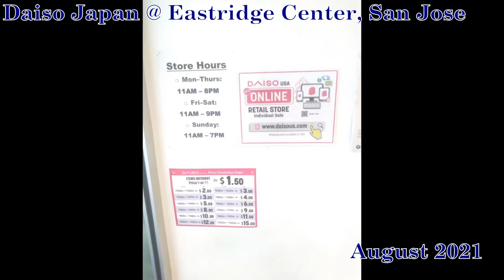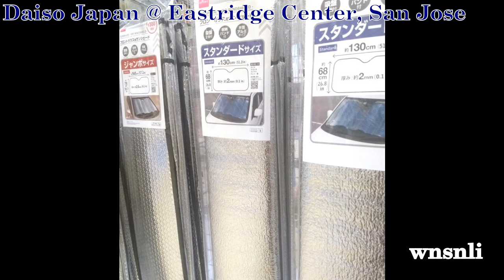Daiso Japan @ Eastridge Center, San Jose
Daiso Eastridge Mall

Japanese variety-store chain with housewares, toys, stationery, decorations, bento supplies & gifts.
franchise of 100-yen shops founded in Japan.
most items $1.50 (U.S. stores)
Japanese name: 株式会社大創産業
Chinese name: 大創百貨

[unofficial Cantonese name: 文半店]